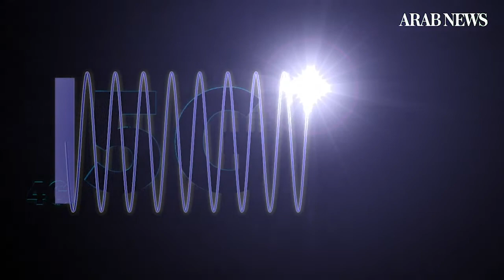The 5G revolution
5G is bound to be a major focus of Mobile World Congress 2019, taking place in Barcelona Feb. 25-28.Videographic explaining fifth generation mobile, or 5G wireless technology, that will bring near-instantaneous connectivity, vast data capacity and futuristic technologies.